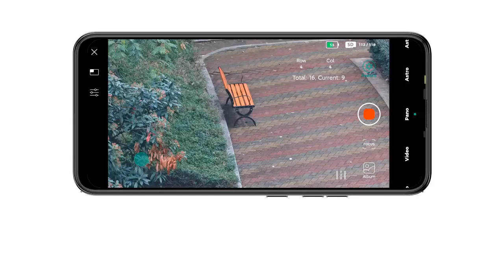DWARF II Tutorial-Panoramic Photography